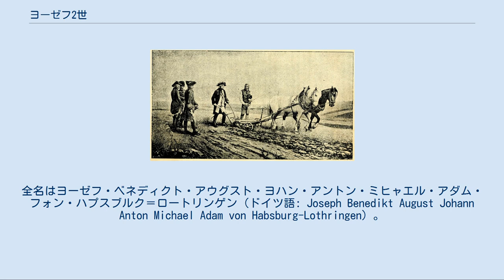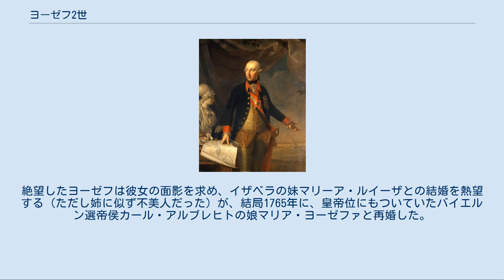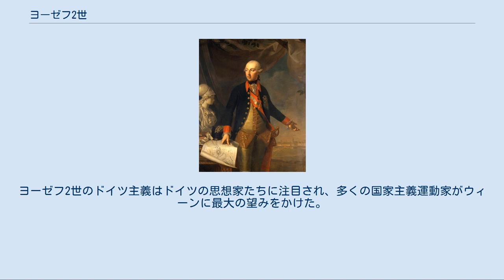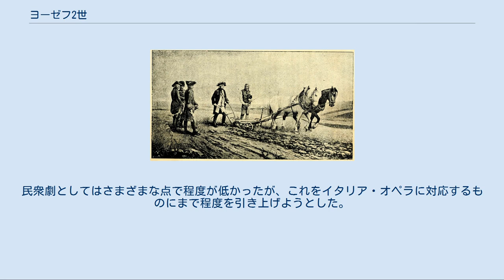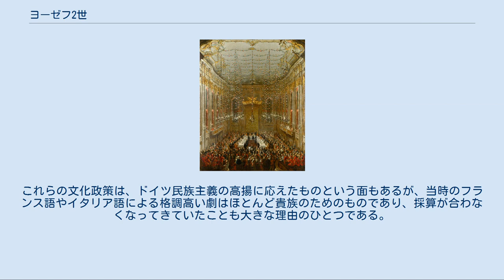ヨーゼフ2世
フランツ1世とマリア・テレジアの子女
ヨーゼフ2世（ドイツ語: Joseph II., 1741年3月13日 - 1790年2月20日）は、神聖ローマ帝国のローマ皇帝（在位：1765年 - 1790年）、オーストリア大公、ハンガリー王、ボヘミア王。
ローマ皇帝フランツ1世とマリア・テレジアの長男。
マリー・アントワネットの兄にあたる。
 ハプスブルク家の男系は母マリア・テレジアまでであり、ヨーゼフ2世らの代からハプスブルク＝ロートリンゲン家となる。
全名はヨーゼフ・ベネディクト・アウグスト・ヨハン・アントン・ミヒャエル・アダム・フォン・ハプスブルク＝ロートリンゲン（ドイツ語: Joseph Benedikt August Johann Anton Michael Adam von Habsburg-Lothringen）。
 父フランツ1世の死後、母マリア・テレジアとともに共同統治を行う。
啓蒙思想の影響を受けながら絶対主義の君主であろうともした啓蒙専制君主の代表的人物であった。
その政策と思想はヨーゼフ主義と呼ばれ、その急進的改革ゆえ「民衆王」「皇帝革命家」「人民皇帝」などのあだ名がある。
 軍服姿のヨーゼフ2世 ヨーゼフ2世の胸像 オーストリア継承戦争時に長男として生まれたため、母マリア・テレジアから非常に愛された（ヨーゼフの前には3人女児が続いていた）。
 1760年、同年齢のパルマ公女（パルマ公フィリッポの娘）マリア・イザベラと結婚し、優美な彼女を熱愛するが、1763年にイザベラは天然痘に罹病し、第2子を早産（生後2時間で死亡）した末にあえなく世を去る。
絶望したヨーゼフは彼女の面影を求め、イザベラの妹マリーア・ルイーザとの結婚を熱望する（ただし姉に似ず不美人だった）が、結局1765年に、皇帝位にもついていたバイエルン選帝侯カール・アルブレヒトの娘マリア・ヨーゼファと再婚した。
しかしヨーゼファには見向きもせず、1767年、ヨーゼファの死後は独身を貫いた。
また、かつて母の婚約者候補だったプロイセン王フリードリヒ2世を崇拝し、その啓蒙主義に傾倒して母を悲しませる。
 また、自分より高い才能を持ち、かつマリア・イザベラを冷遇していた経緯から、姉のマリア・アンナを深く憎悪していた。
 1765年、父フランツ1世の死に伴い皇帝に選出される。
母以上に徹底した改革を行おうとしたため、たびたび母との間で衝突が起こった。
1772年、母マリア・テレジアの反対を押し切り、プロイセンやロシアとともに第1回ポーランド分割に加わって領土を広げた。
しかし1778年から1779年のバイエルン継承戦争では、崇拝していたプロイセン王フリードリヒ2世と交戦することとなり、バイエルン地方への領土拡大の目論見は成功せず、イン川沿いにわずかな領土を得るにとどまった。
 1780年、マリア・テレジアの死により単独統治を開始。
翌1781年に農奴解放令を発布した。
これは領主貴族ではなく君主による農民の直接支配を図ったものであり、フランス革命以前のヨーロッパでは、最も革命的な改革であった。
また、同年に宗教寛容令を発布して、ルター派、カルヴァン派、正教会の住民に公民権上の平等を認めた。
さらに教会への給付金を縮小し、教育や病人看護をしない多くの教団や修道院を解散させ、その財産を国家が掌握することで財政を富ませた。
また、行政と司法の改革をして貴族の特権を廃止して弱体化させた。
その他に、皇室の領地であったプラーター公園を一般市民に開放したり、小学校を多数建てたり、ウィーン総合病院を開設するなどの政策を行った。
この間にかねてから憎悪していたマリア・アンナを宮廷から追放している。
 このように、貴族勢力と教会の弱体化を図りつつ商工業を発達させ、富国強兵・王権強化を図ったが、その改革の多くは抵抗勢力に阻まれた。
1790年、フランス革命が激化する中で病で死去した。
父フランツ1世からトスカーナ大公位を継いでいた弟のレオポルト2世が代わって皇帝位を継いだ。
 1777年に自らフランスを訪ね、妹のマリー・アントワネット及びその夫のルイ16世と会談し、夫婦仲を取り持つことに努め、その翌年にマリーは初めて子を儲けることができた。
ただ王として、改革の多くが挫折に終わったことから、母マリア・テレジアと比べてヨーゼフは否定的な評価を受けやす...